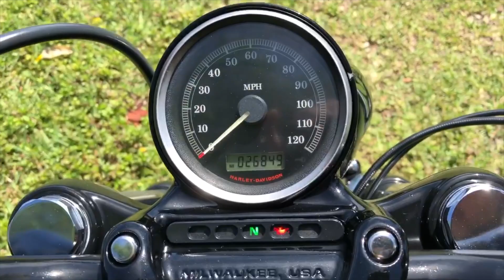2011 HARLEY DAVIDSON FORTY EIGHT 1200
2011 HARLEY-DAVIDSON FORTY-EIGHT XL1200X. Looks and runs great, good tires. No dents. Clean title. With matching saddle bag and seat. 26846 miles.

VIN# 1HD1LC318BC400275